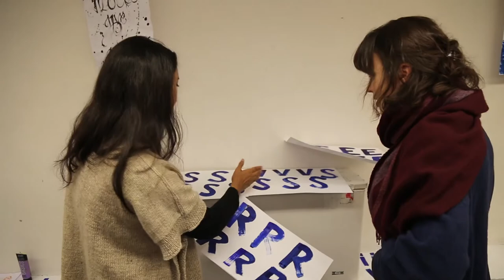Interview de Minal Nairi à l'école intuit.lab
Workshop International - Typography